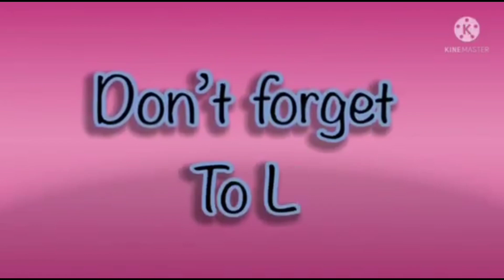Hickory Dickory Docks | Super Simple Song | Amazing Cool Fx Effects 2024